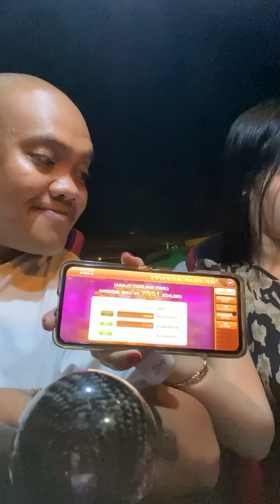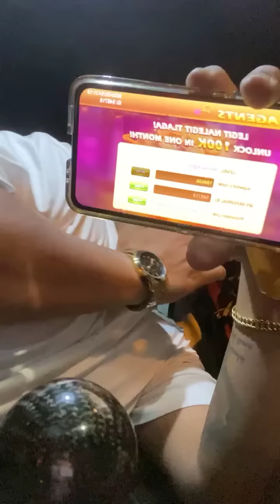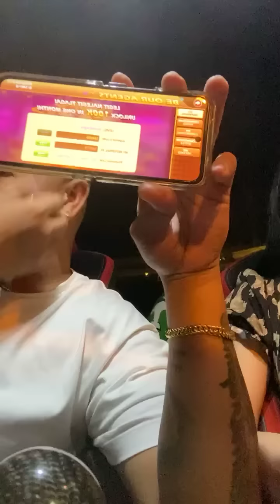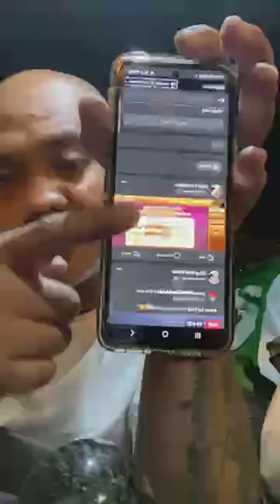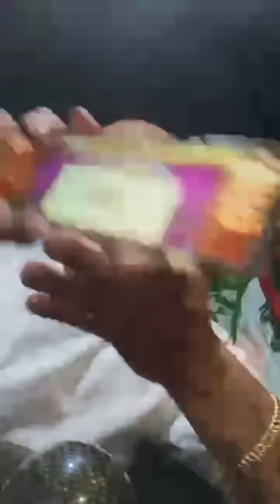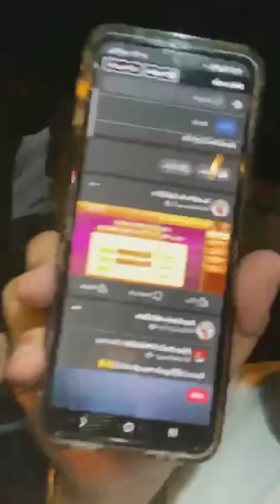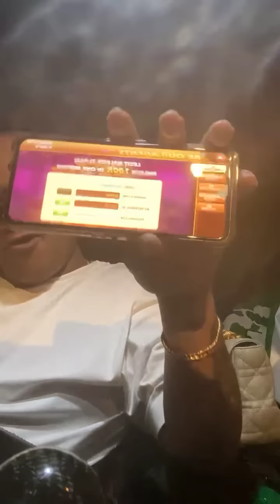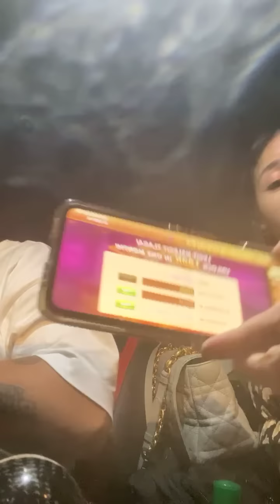new mustang live